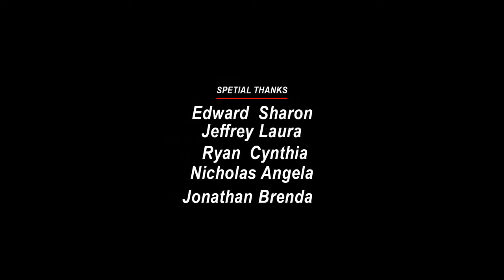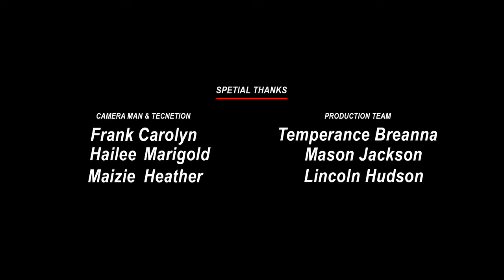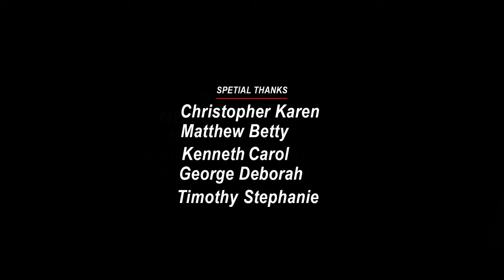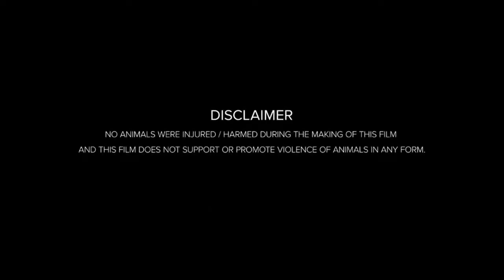The Broken Hearts Gallery (2020) Movie | Geraldine Viswanathan,Dacre Montgomery | Fact & Review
Hello friends, how are you guys? Guys this is not a movie this is The Broken Hearts Gallery full movie detailed review and fact video about this movie. If you want to know about The Broken Hearts Gallery movie then you must like this video because in today's video we will tell you what is its story. Which actors and actresses have worked in The Broken Hearts Gallery ? The director, producer, cameraman of this film are going to talk about them in detail. We will talk about post-production pre-production budget and filming of this The Broken Hearts Gallery movie. The The Broken Hearts Gallery star cast will also provide details on the supporting cast and production. Guys if you want to know about this movie. You must watch this video. You will see all the details of this movie in this video.. What is the story of this movie?

Movie Credits!
Directed by Natalie Krinsky
Written by Natalie Krinsky
Produced by David Gross
Starring
Geraldine Viswanathan
Dacre Montgomery
Utkarsh Ambudkar